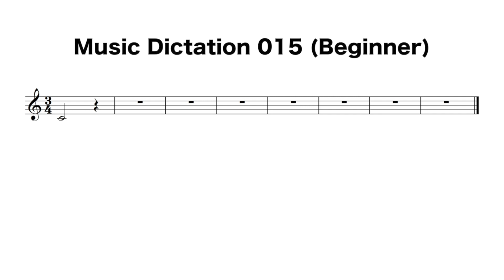Melodic Music Dictation 015 (Beginner)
This is a melodic music dictation for beginners.

Key is C major.
Time signature: 3/4
Notes used: C D E F G A B (stepwise motion only)
Rhythmic values used: Half Note (Minim), Quarter Note (Crotchet)

The first note is given.

You will hear the melody three times, the first time with two bar count in. You'll be given time to write down your solution.

THE SOLUTION WILL BE DISPLAYED AT THE END